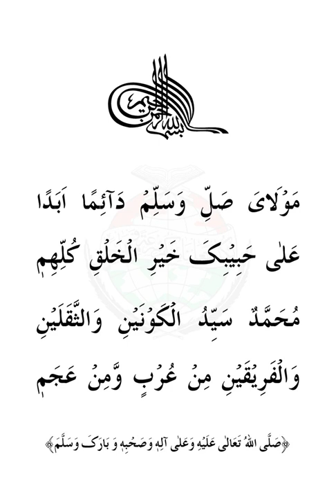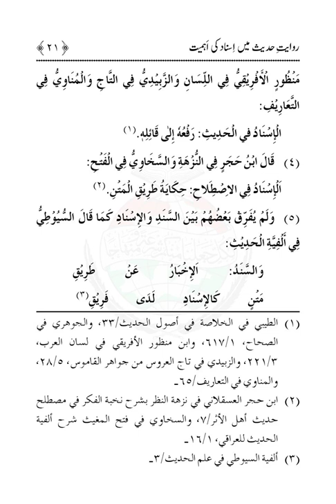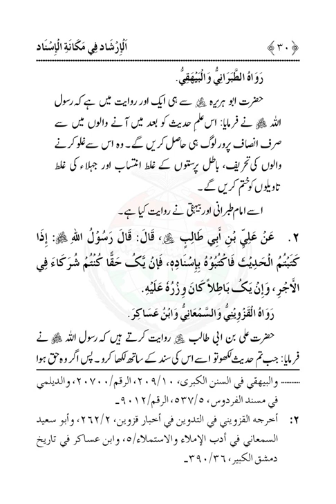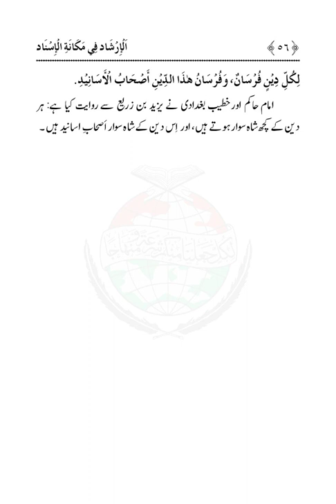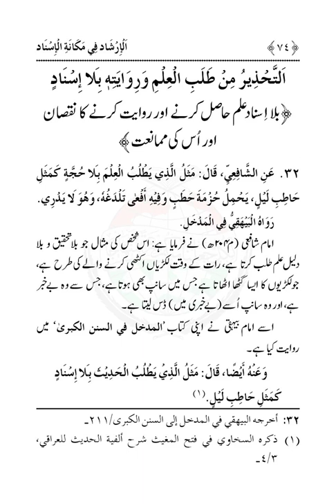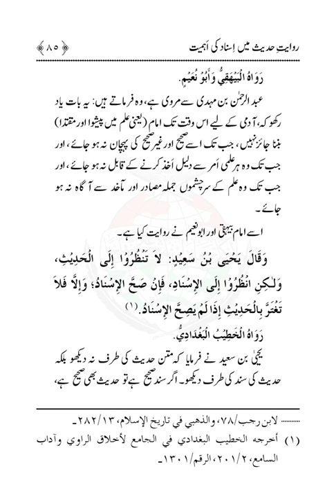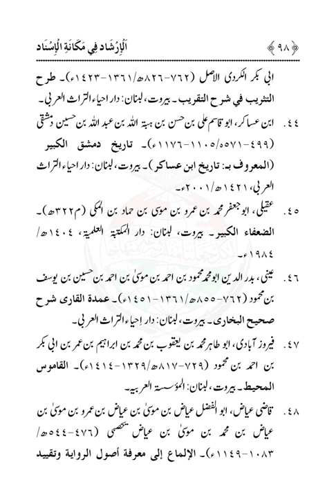Riwayat e Hadith Ahmiat Isnad |Dr Muhammad Tahir ul Qadri| Minhaj ul Quran Book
Riwayat e Hadith Ahmiat Isnad

Quran Stories,
Islamic Stories,
Prophet Stories,
Prophet Muhammad,

EngineerMuhammadAliMirza
bilali habeşi
ilk ezan
bilali habeşi ezan
bilal ezan
film sahneleri

islamic video
true story
allah ho akbar
قران
قران كريم

Merciful Servant,
iLovUAllah,
Muhammad Allah
Ahmed, Giasuddin
Allah
Allah (hu) akbar
amal
Anno Hegirae
Armenian Genocide
Dome of the Rock
Eid al-Adha
Eid al-Fitr
faqir (fakir)
Hasbuna Allah

Quran Recitation,
Quran Sharif,
Quran Pak,
Quran Translation in Urdu,
Quran Lofi,

فری قرآن ایجوکیشن
EngineerMuhammadAliMirza(CompleteLecturesChannel)
EngineerMuhammadAliMirza - OfficialChannel